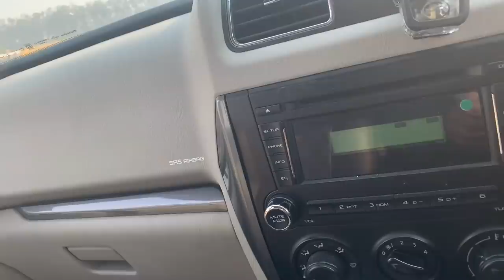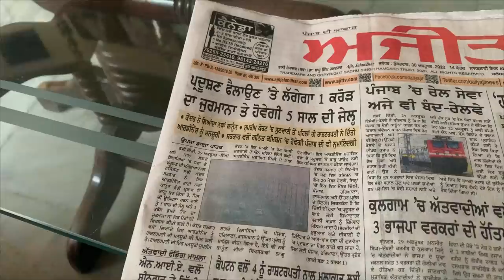MEETING PAWAN AFTER 4 DAYS | FIRST TIME AFTER MARRIAGE | PINDER PAWAN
This is the first time Pawan went to her pind for 4 days . we were very excited today. if you liked this video please hit the like button and do comment on the video.